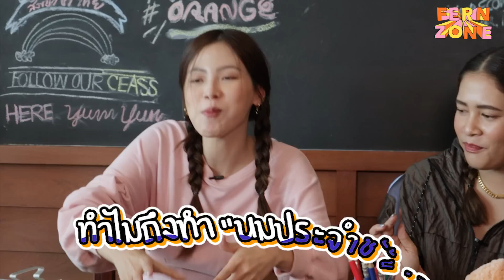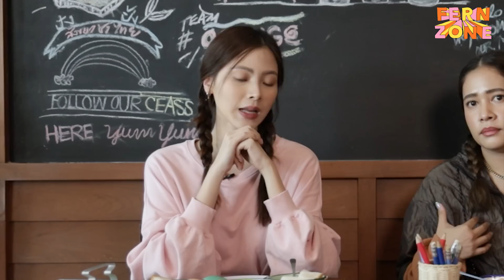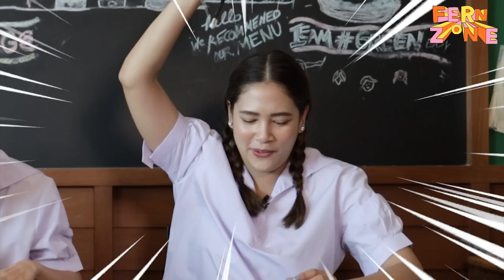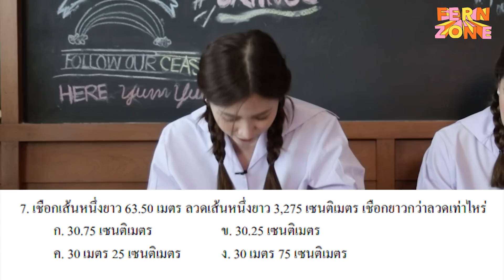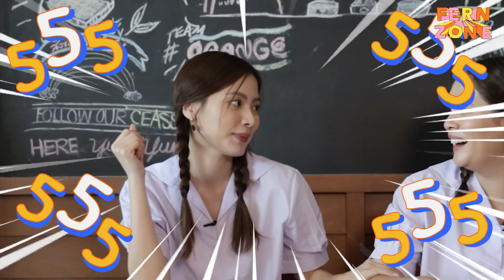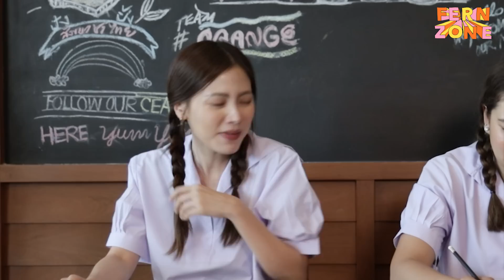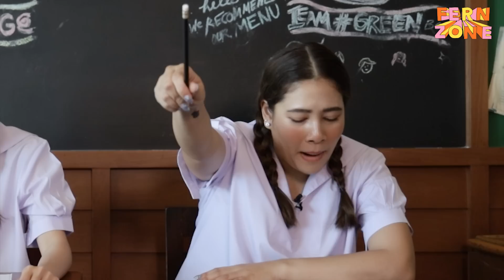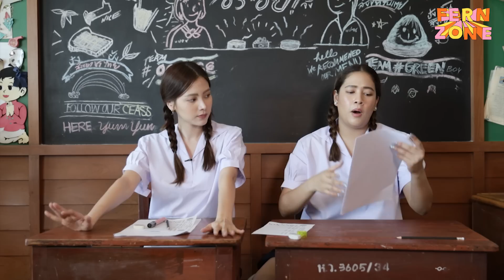พาใบเฟิร์นย้อนวัย ไปโรงเรียนประถมในตำนาน!!! | FERNZONE EP.36 [ENG CC]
ต้องบอกเลยว่าสถานที่นี้เป็นตำนานที่สุดของใบเฟิร์นมาดูกันว่าสองเฟิร์นจะย้อนวัยไปทำอะไรกัน !!